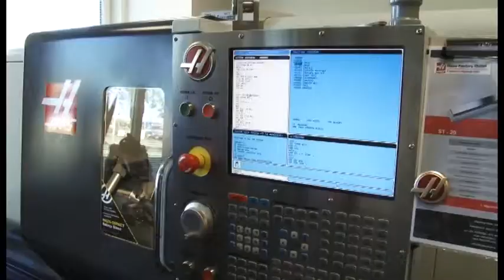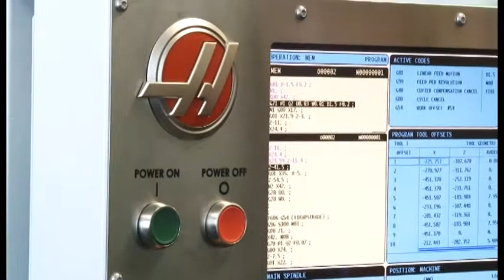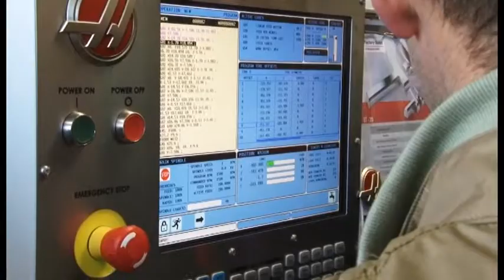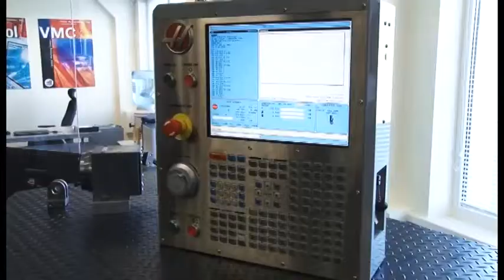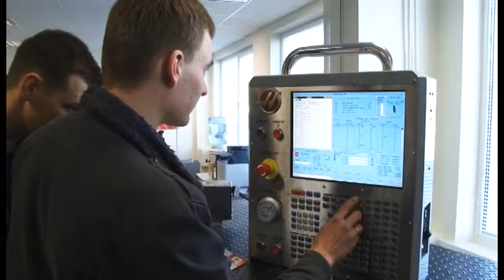HFO Latvija atklāšanas pasākums | Abplanalp Baltic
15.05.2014 ar Džīna Hāsa (Gene Haas) līdzdalību tiek atklāts Haas Factory Outlet Rīgā. HFO Latvija ir oficiālais Haas Automation Inc. pārstāvis un servisa centrs Latvijā.